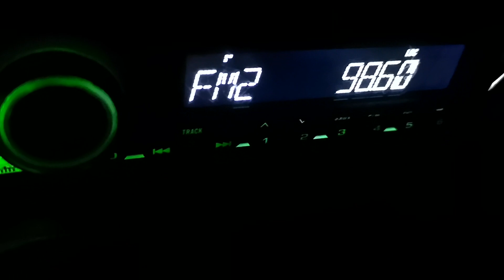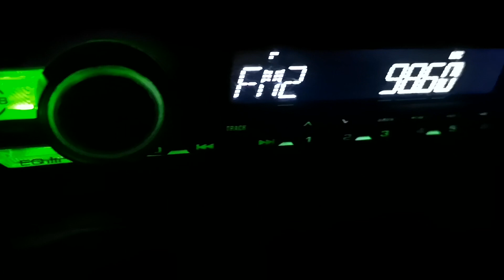98.6 BBC WS Прищина 292 км на Осман паша юг